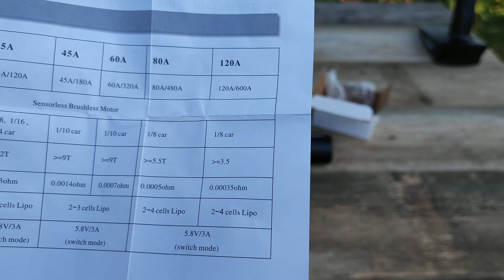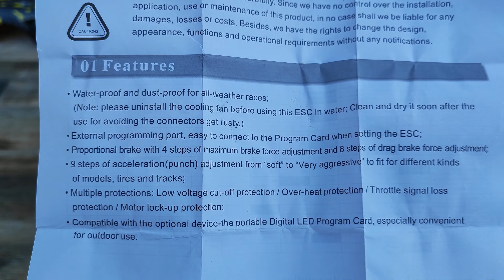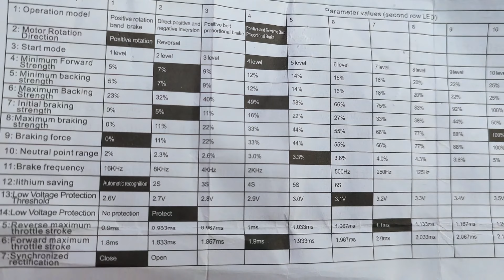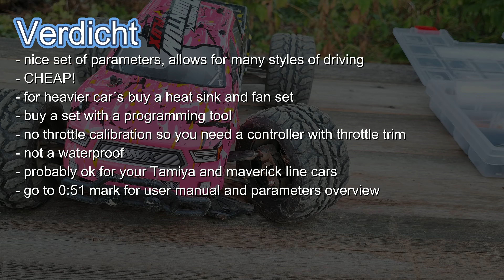This CHEAP 120A ESC has 17 programmable parameters!! - Unboxing, Testing, Verdicht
Unboxing and quick look for this cheap 120A motor-esc combo. We are not going thru parameters (altough manual and programmable items list is included to video). We will learn how to calibrate throttle position and get idea how much this will heat when used in 1/10 monster truck. Also we are getting idea is this water proof or not.

Camera - Xiaomi 11T pro (4k/60fps)
Gimbal - Zhíyun smooth 2

Swamp and Mud Racing and OFF road, Forest trail adventures or Bashing. Pure RC channel you will see builds, tips&tricks, offroad adventures, racing and test drives on the vibrant Finnish Forest, in the sand, on the swamps and on the Mud with 4x4wd Radio Controlled cars like Axial SCX10 iii, Gmade.
My videos are funny and relaxing stories of RC trucks Offroad adventures.

I hope you like my videos and have fantastic time watching them.